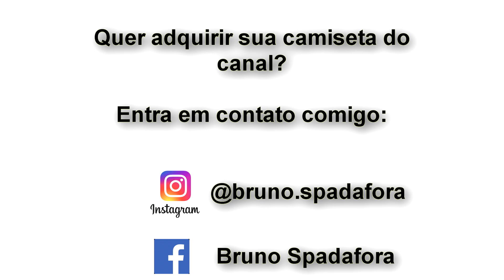DAILY VLOG DE NATAL / MERRY CHRISTMAS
Fala pessoal, estou mostrando um pouco do meu natal pra vocês, queria desejar a todos vocês um ótimo natal cheio de realizações e vibes positivas! que venha 2020 espero que gostem, deixem seu like e se inscreva caso não for inscrito! ♥